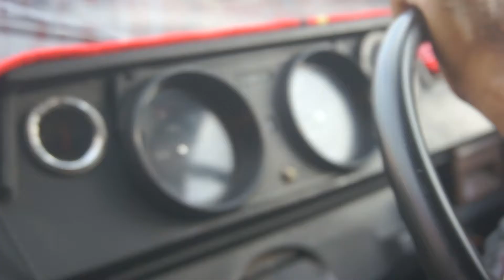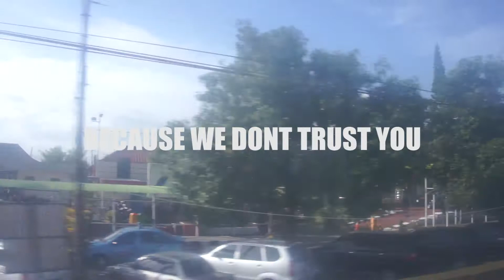By Land & Sea - Episode 3